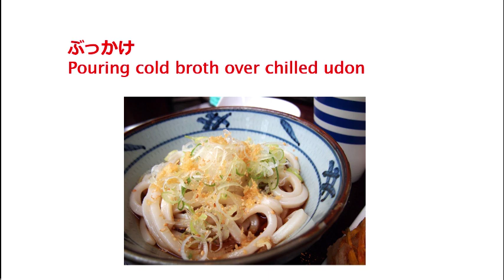Cold udon eating style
Japanese cold UDON has various ways of eating.